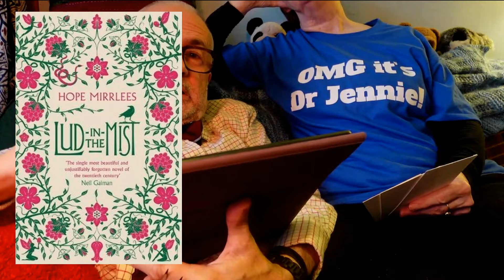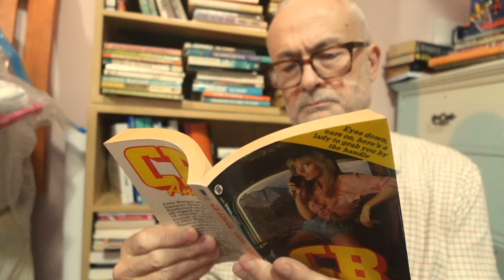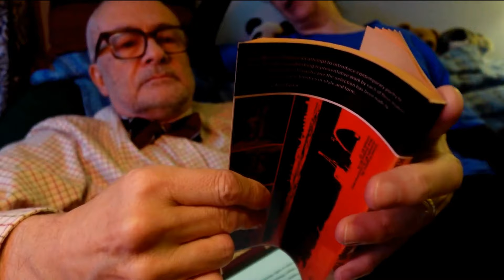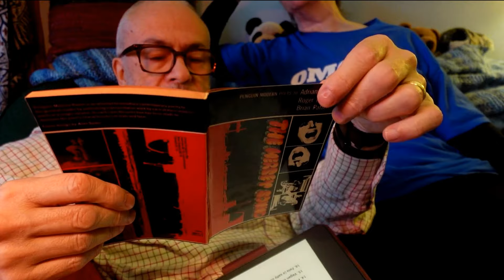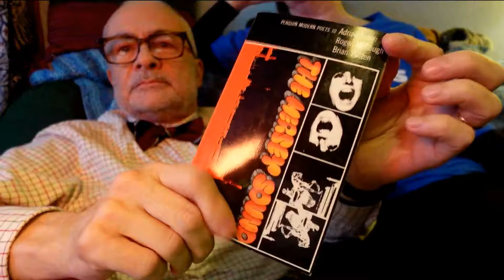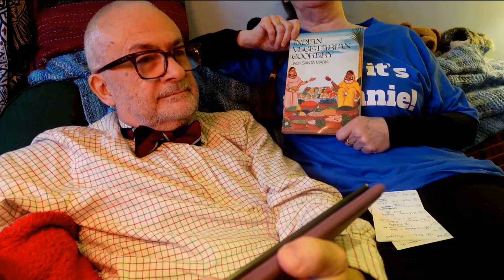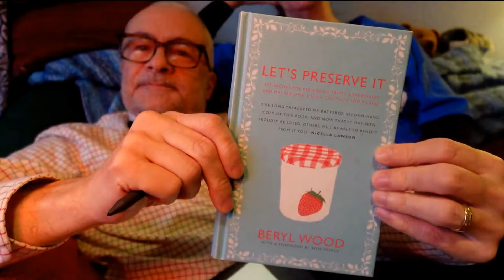THE CHEESY BOOK TAG! | A fun, dairy-themed tag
Mentioned by @OMG_ItsDrJennie
Ian Rankin
Richard Adams, Watership Down
Flowers for Mrs Harris aka Mrs 'Arris Goes to Paris, Paul Gallico
Adrian Tchaikovsky
J B Priestley, The Good Companions
E M Forster, A Room With A View
Adrian Henri, Roger McGough, Brian Patten: The Mersey Sound
Jack Santa Maria, Indian Vegetarian Cookery
Emily Bronte, Wuthering Heights
Beryl Wood, Let's Preserve It
Delia Smith, Complete Cookery Course
J A Sutherland, Alex Carew series

Mentioned by Roy
Robert E Howard, Conan (various)
Mary Elizabeth Braddon, Lady Audley's Secret
Hope Mirrlees, Lud-in-the-Mist
Katherine Addison, The Goblin Emperor
Larry Adcock, CB Angel
Gene Wolfe, The Book of the New Sun
Michael Dibdin, Aurelio Zen series